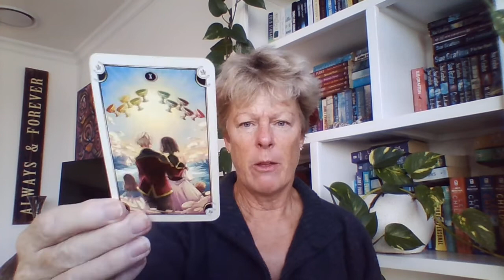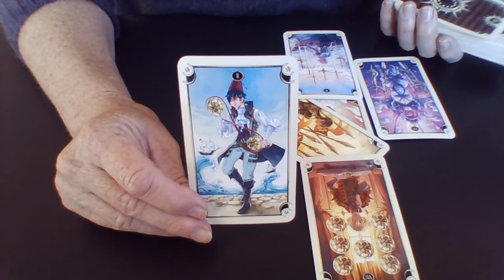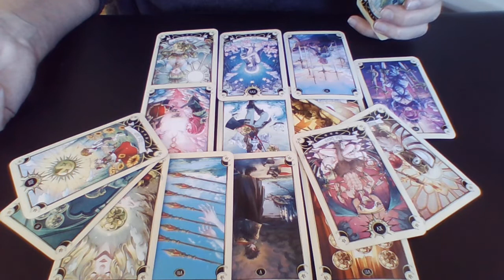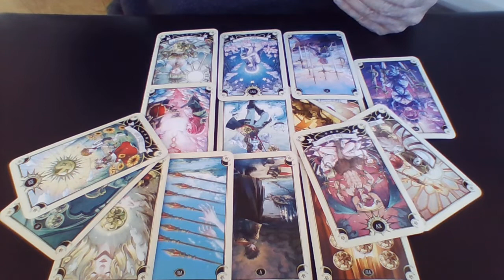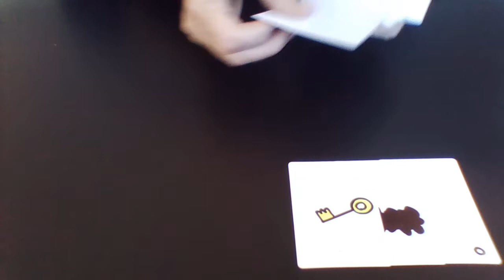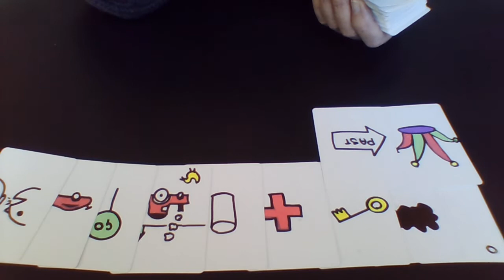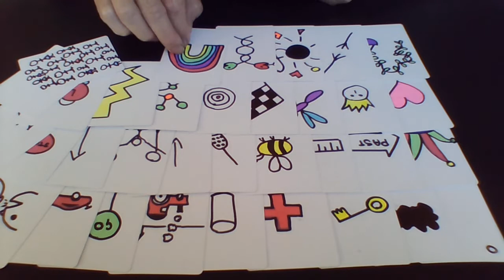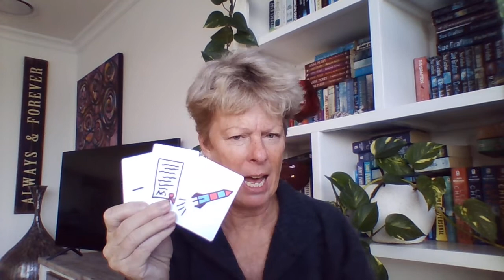Ohio arming teachers and Jan6th TV energy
Sorry that I got a bit emotional in this video - what is going on in the US, regarding shootings, is distressing and bewildering for those of us in other non-gun-based democracies.  I hope the message that came forward was helpful and may you bathe in the light of my love

... and an intuitive card look at the energies around the televising of the Jan6th commission summary and findings.

Love, light and strength to you all
Libby